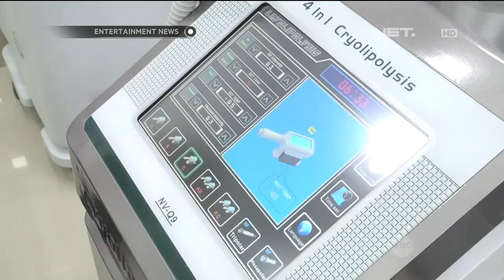Eno Lerian melakukan treatment pengecilan perut